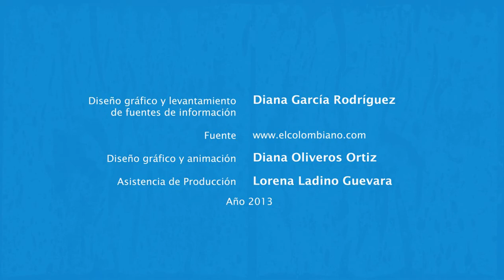Festival Nacional del mono Nuñez, Colombia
El Festival Nacional del Mono Núñez se celebra cada año en Ginebra, Valle del Cauca. Es uno de los eventos más importantes de música Andina colombiana.